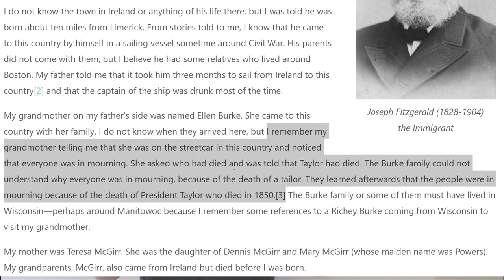Pitfalls with oral histories and memoirs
I’m currently revisiting an Oregon Trail pioneer couple in my wife’s tree to see if I can break through that brick wall. The pair were part of the first wagon train to Oregon, and their children preserved quite a few stories about the journey, but I know almost nothing about their parents.

That’s made me think about how to use this type of primary source document, including its biggest peril: the potential unreliability of the source. Perhaps their memory is faulty, or they embellished a story to make it more compelling, or perhaps they deliberately hid some details that they found embarrassing.

When I look at oral and written history, I try to break the information into two categories:

First are genealogical data points such as birth and marriage years. I use this is a roadmap to find a primary source such as a parish register.

Second are personal stories that probably can’t be verified but can flesh out their lives.

As to reliability, I try to consider the human risk factors. The larger the gap between when the story was written down or told, and when the events happen; or the more people retelling the story, the more skeptical I am.